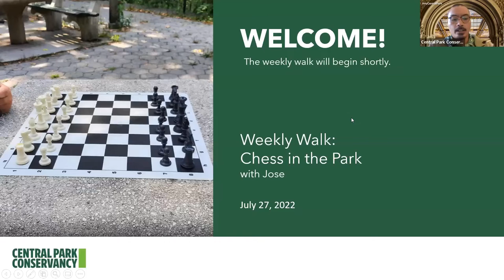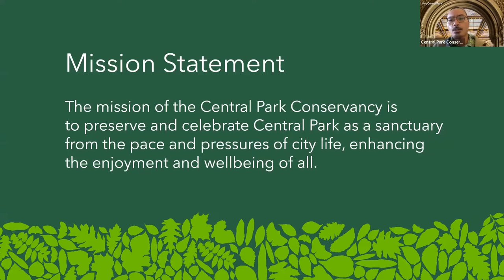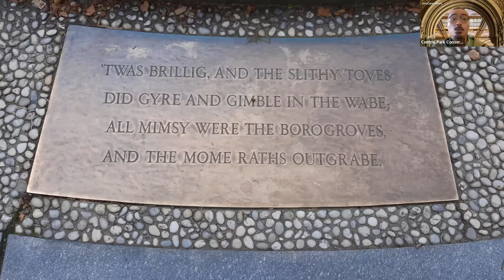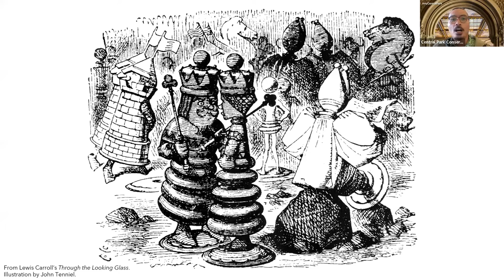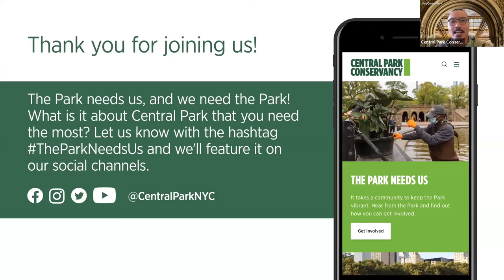Weekly Walk: Chess in the Park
Checkmate! Ever wonder why so many chess tables can be found throughout NYC parks? During this Weekly Walk, you’ll learn how this beloved game found its home in Central Park, even if checkers is more your style!